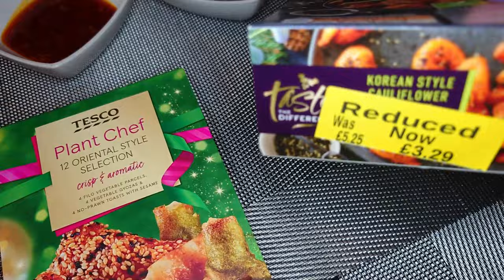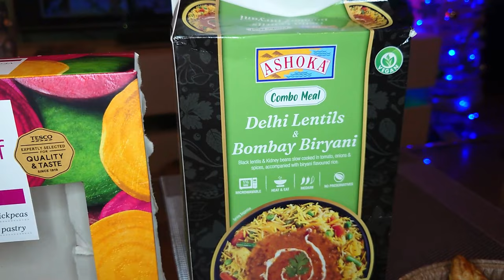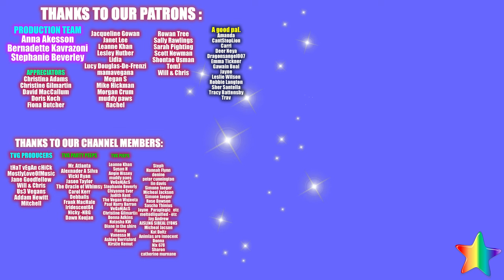OUR FINAL VLOG - Dinners by Dudes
And so we come to the end of our vlogs, it's been a lovely journey, especially of late, but all good things must come to an end. Our FINAL vlog, of 2023!

Oldham
OL1 9TH